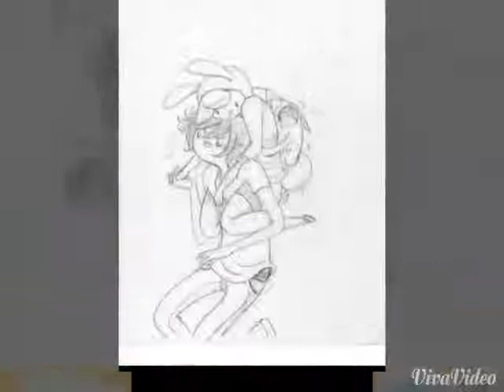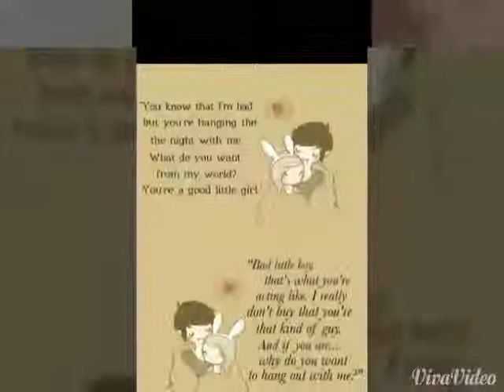Fiona And Marshall Lee 😄💚💜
Pictures of Fiona and Marshall Lee